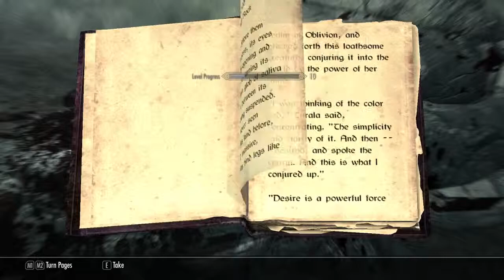The Hardcore Scrolls : Skyrim 7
This is an extreme playthrough of Skyrim that aims to be the most difficult you will ever see.
It is on Legendary difficulty and there are several mods that make it more interesting such as frostfall and realistic needs and diseases.
There is also no quicktravel to keep up with immersion. There is also a host of other mods

:: NEW :: Sounds of Skyrim :: Civilization :: The Dungeons :: The Wilds